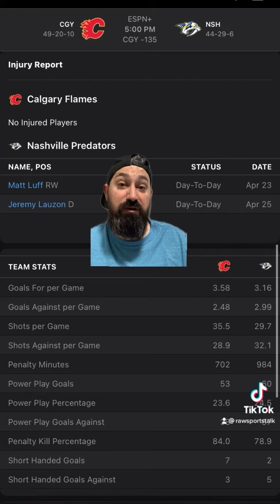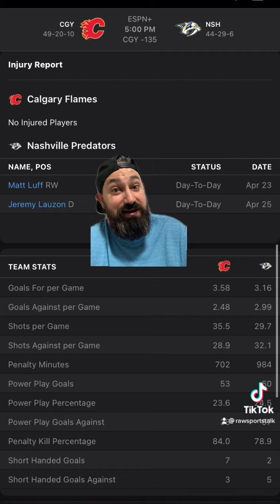Nashville Predators VS Calgary Flames￼ 4/26/22 FREE NHL Sports betting info & predictions